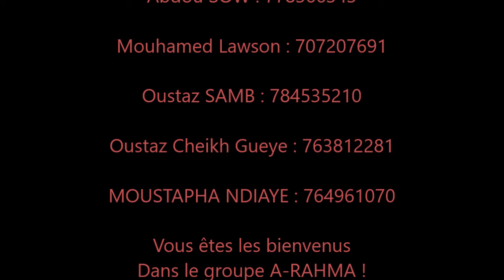Oustaz Péne 772356288 Al- Akhdari ( الأخضري ): Leçon N°11